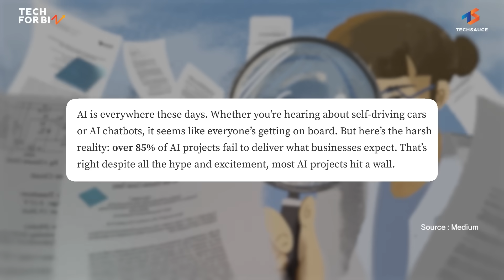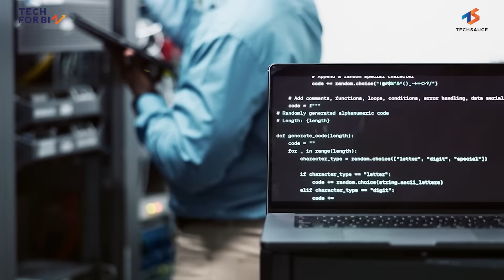ทุ่มเงินให้ AI แต่ทำไมไม่เห็นผล? เปิด 3 กับดักที่องค์กรส่วนใหญ่พลาด จาก ABeam Consulting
ลงทุน AI ไปมหาศาลแต่ทำไมยังไม่เห็นผล?
ใครๆ ก็พูดถึง AI... แต่เคยสงสัยไหมว่าทำไมหลายองค์กรที่ทุ่มเงินลงทุนมหาศาล กลับยังไม่เห็นผลลัพธ์ที่คุ้มค่า?  ผลสำรวจล่าสุดเผยว่ามีบริษัทไม่ถึง 10% เท่านั้นที่พร้อมใช้งาน AI เพราะองค์กรส่วนใหญ่มอง AI เป็นแค่โปรเจกต์เทคโนโลยีไม่ใช่การทรานส์ฟอร์มธุรกิจ
ในวิดีโอนี้ Techsauce และ ABeam Consulting จะมาเจาะลึก 3 กับดักสำคัญที่ทำให้การลงทุน AI สูญเปล่า
ปัญหา Data Silo และข้อมูลที่กระจัดกระจาย
การขาด Data Foundation และ Data Governance ที่แข็งแกร่ง
การคาดหวังผลลัพธ์เร็วเกินไป และขาดพาร์ทเนอร์ที่เข้าใจธุรกิจจริง